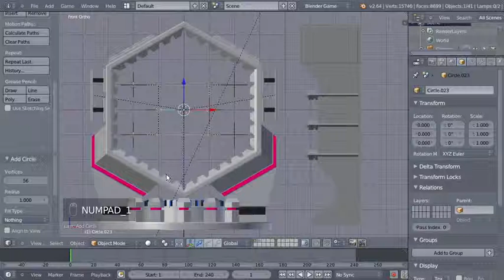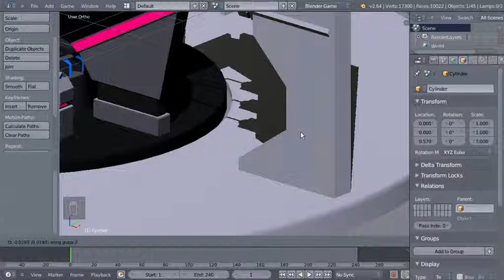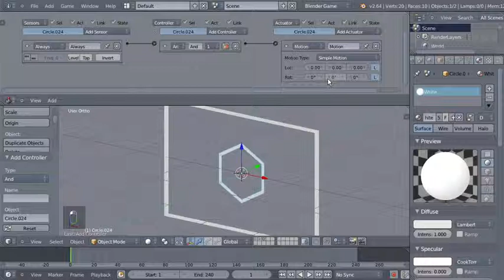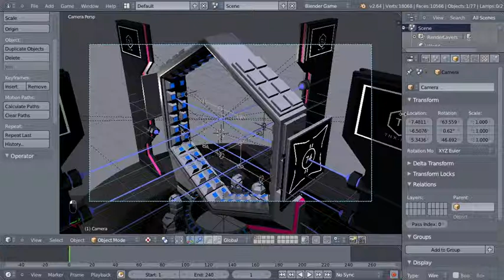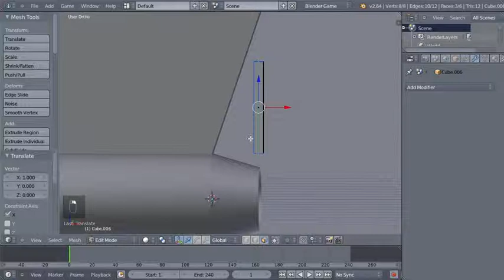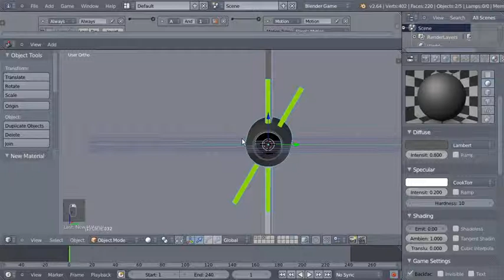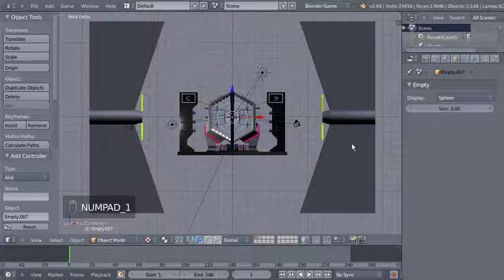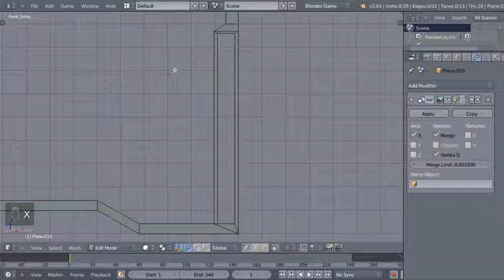Blender 2.6X 遊戲引擎即時運算基礎教學 - Part.3